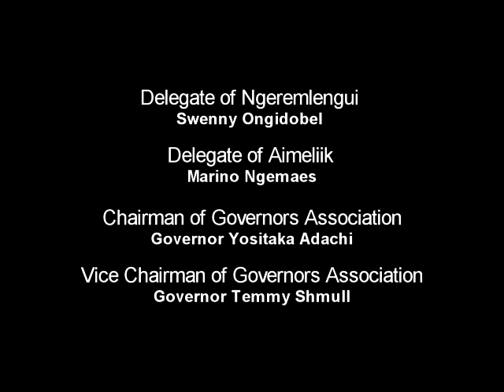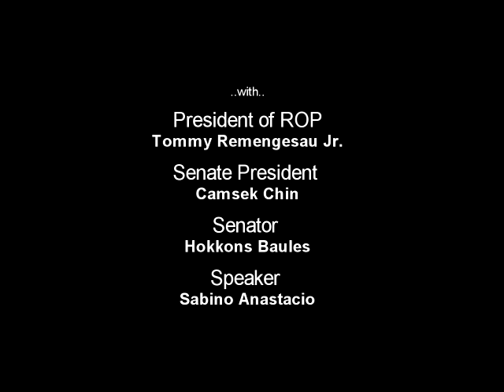Signing Ceremony - State Block Grants Bill & SSA Benefit Payments - RPPL 9-63 - 10/3/16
Signing ceremony of state block grants bill & SSA benefit payments - RPPL 9-63, with President Tommy Remengesau Jr, President of Senate Camsek Chin, Senator Hokkons Baules, Speaker of the House of Delegates Sabino Anastacio, other Delegates and State Governors, held on Monday October 3, 2016 @ the Office of the President.